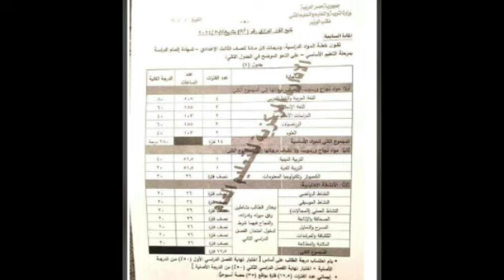التعليم تعلن نظام الدراسه بالصف الاول الاعدادي المطابقه لاول مره للعام الدراسي الجديد